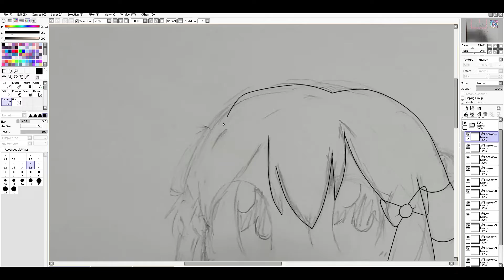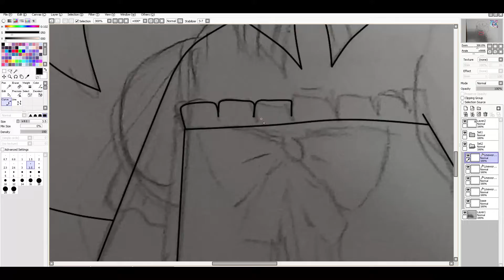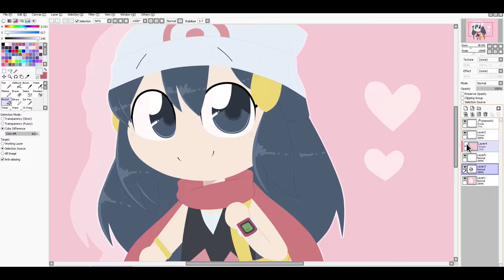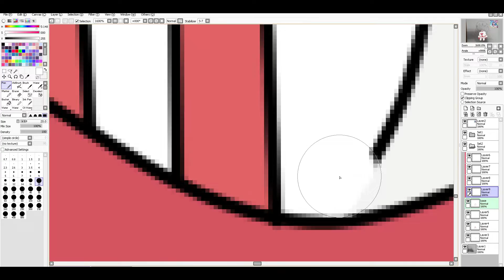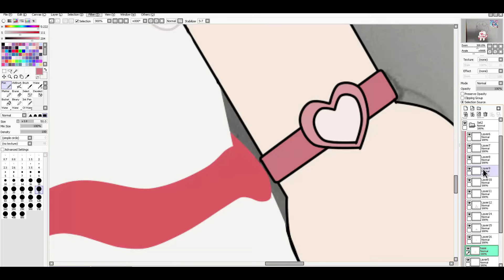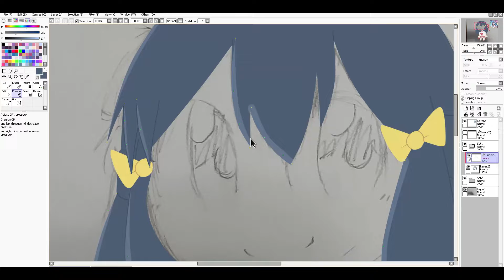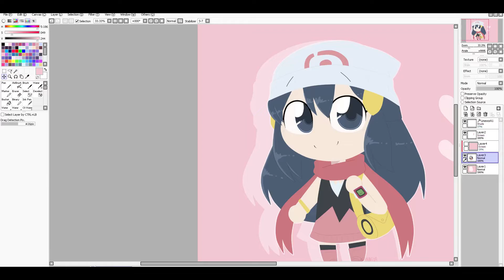Speedpaint - Pokemon Trainer Dawn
Drawn using a computer mouse.